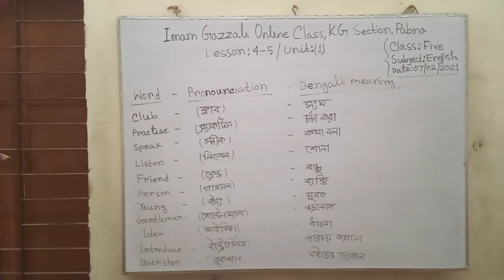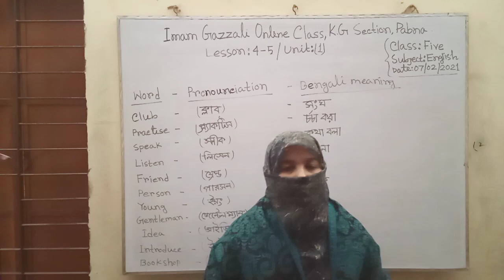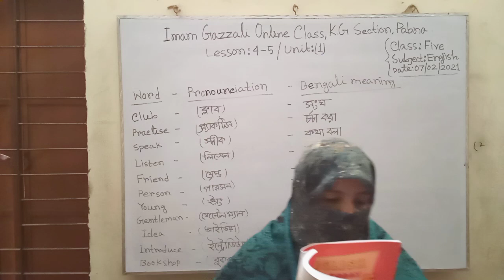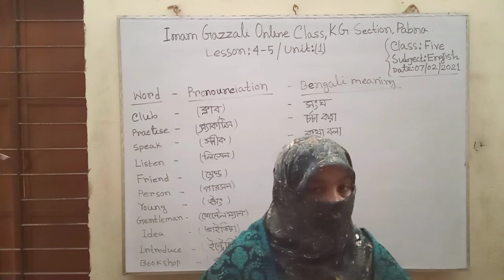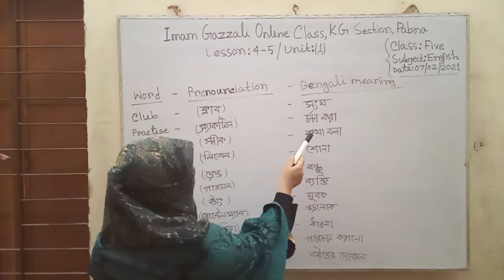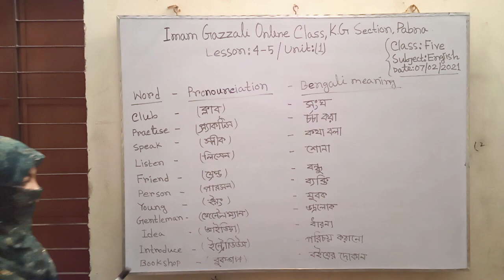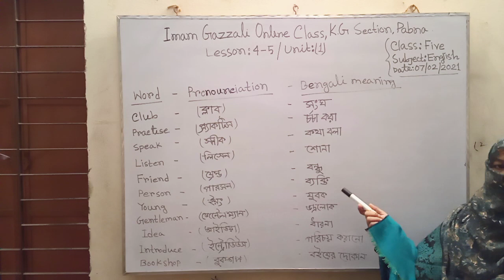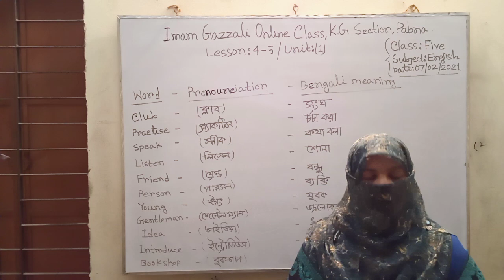Shamema Akther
class : Five,
subject: English
Lesson : 4-5 ( Unit: 1)
Date: 07/02/2021